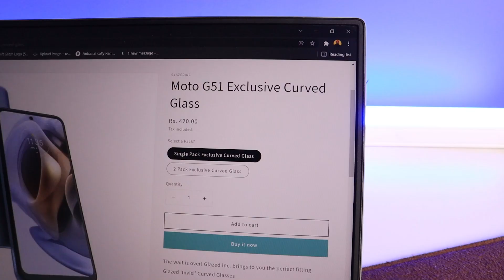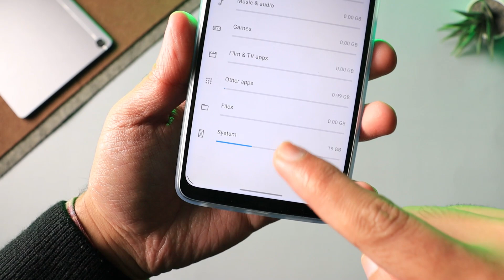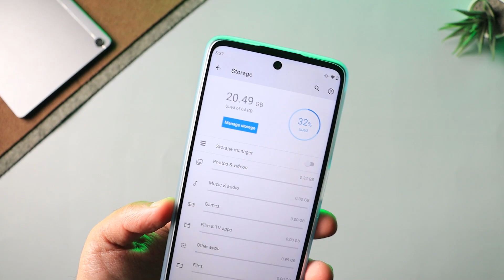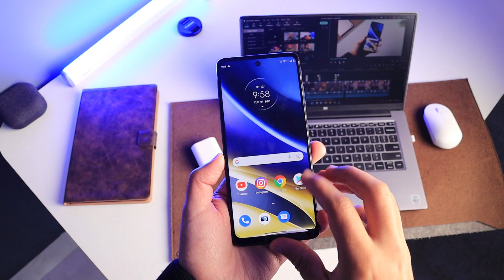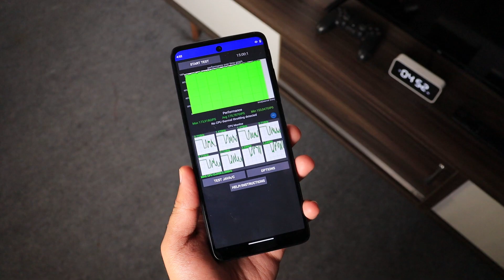Moto G51 5G Hand-On || BETTER THAN Redmi Note 11T 5G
So in this video i have discussed all the changes Moto G51 5G brings and is it better then Redmi Note 11T 5G and Moto G31 hope you all love this video

Time Stamp -
1. Intro - 00:00
2. Unboxing of Moto G51 5G - 00:14
3. Design of Moto G51 5G - 00:52
4. Software of Moto G51 5G - 01:45
5. Display Quality of Moto G51 5G - 02:16
6. Performance of Moto G51 5G - 03:01
7. BGMI of Moto G51 5G - 03:38
8. Gyro Perfomance of Moto G51 5G - 03:47
9. Heating of Moto G51 5G - 03:53
10. 4G aggregation of Moto G51 5G - 04:16
11. Call Quality of Moto G51 5G - 04:26
12. Call Recording of Moto G51 5G - 04:44
13. Camera Quality of Moto G51 5G - 04:51
14. Outro - 06:10